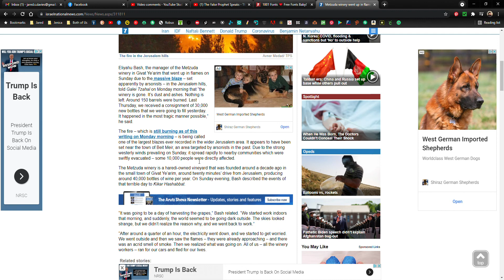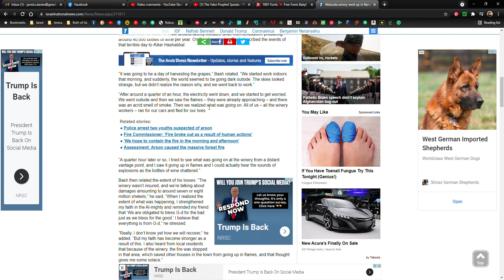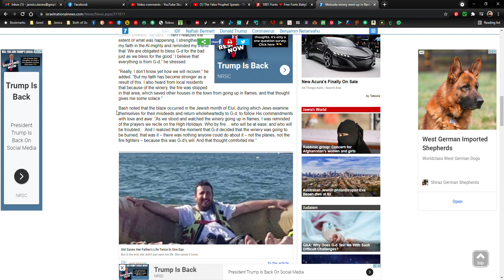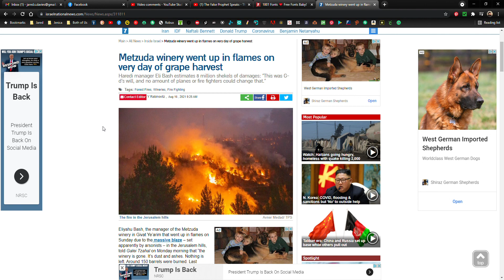🔥 Jerusalem - Fire Started on the Very Day of Grape Harvest 🔥